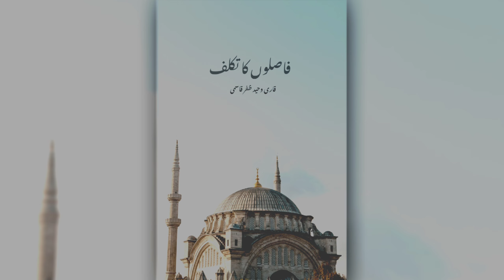Faslo Ko Takalauf Best Naat | Qari Waheed Zafar Qasmi | Uploaded By Mareez-E-Ishq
All rights Of This Naat Have Their Own Respectable Owners 🙏